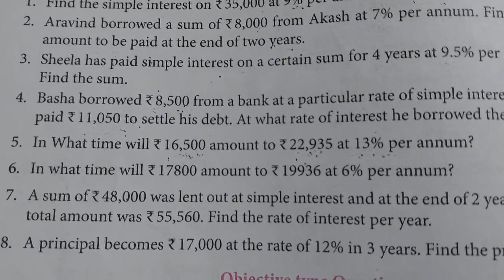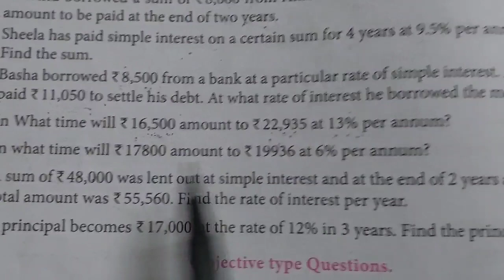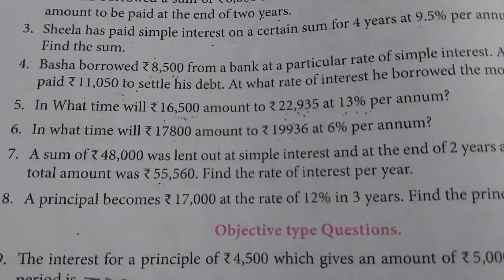7th std maths term-3 chapter-2 percentage and simple interest in exercise 2.4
7th std maths term-3 chapter-2 percentage and simple interest in exercise 2.4